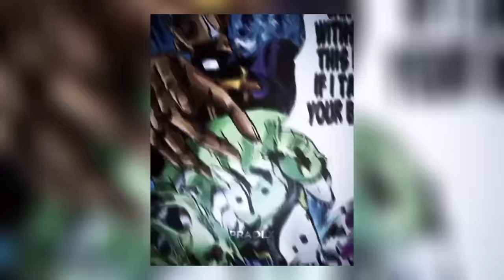MTG ENSURDECÊNCIA ESTELAR 1.0 (DJ FREST) (TIKTOK VERSION - SLOWED-REVERB)